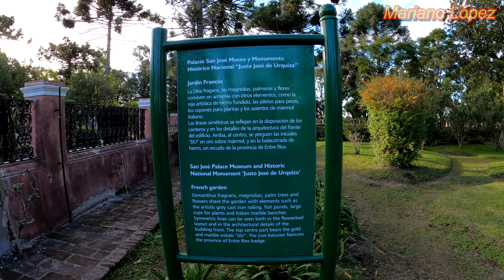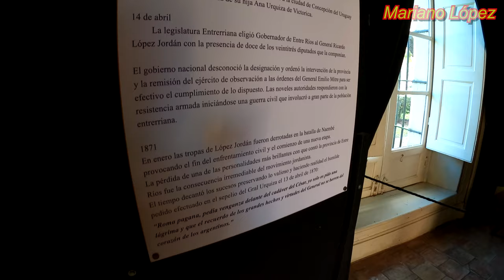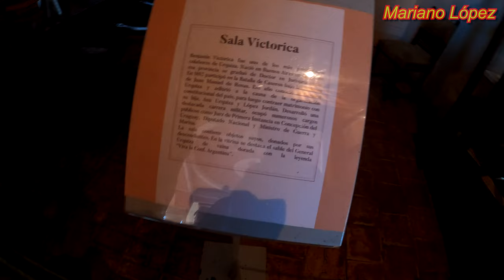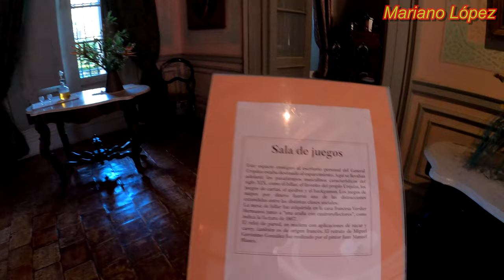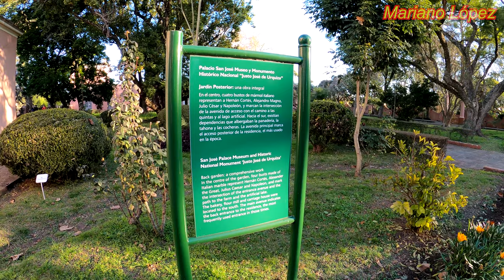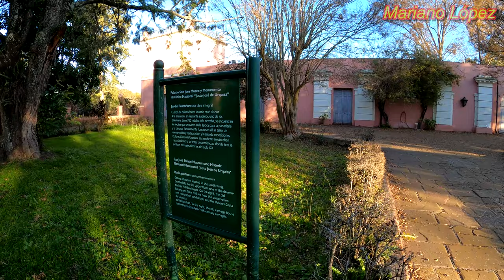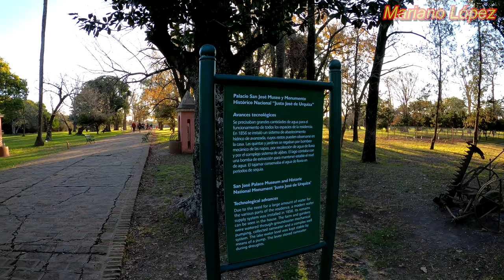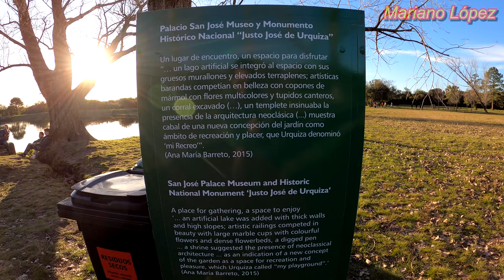4K⁶⁰ 🚶 - 🏰 PALACIO SAN JOSÉ 👉 (Así era el lujo en el siglo XIX) - ENTRE RÍOS - ARGENTINA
Residencia del general Justo José de Urquiza (primer presidente constitucional de Argentina y gobernador de la provincia de Entre Ríos). Este Museo y Monumento Histórico Nacional está ubicado en Concepción del Uruguay, Provincia de Entre Ríos, Argentina .